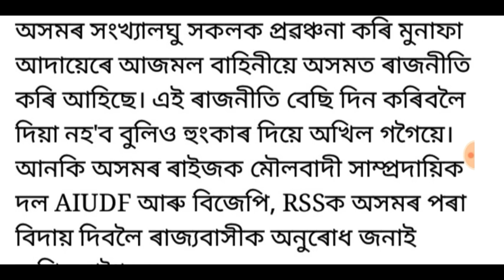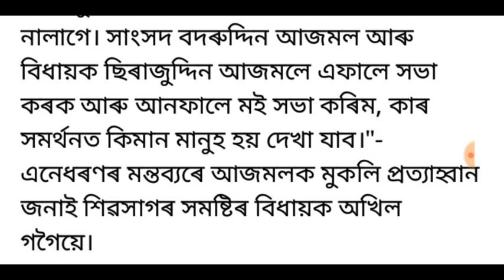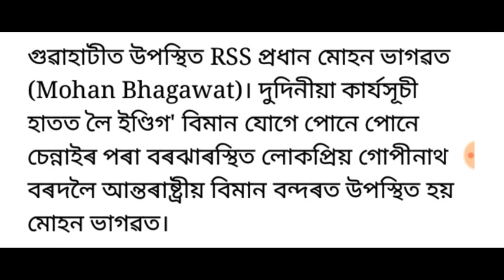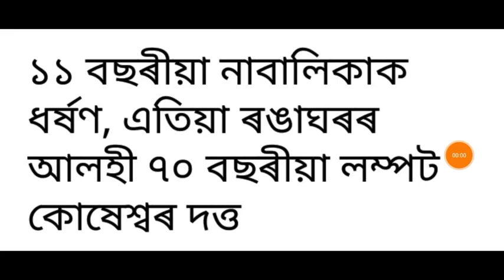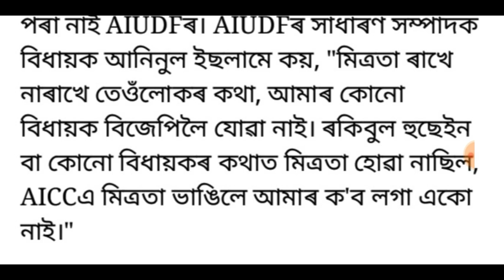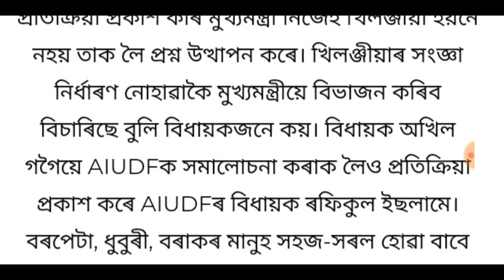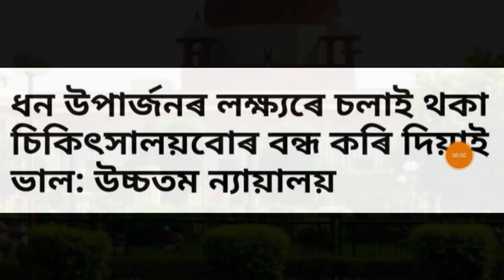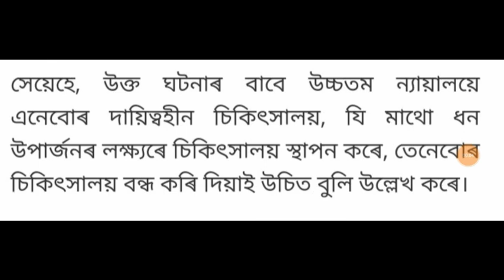উচ্চতম ন্যায়ালয়ৰ কঠোৰ নিৰ্দ্দেশ!, অখিল গগৈৰ ডাঙৰ ঘোষণা, 1 লাখকৈ টকা দিব চৰকাৰে, লগতে আৰু...